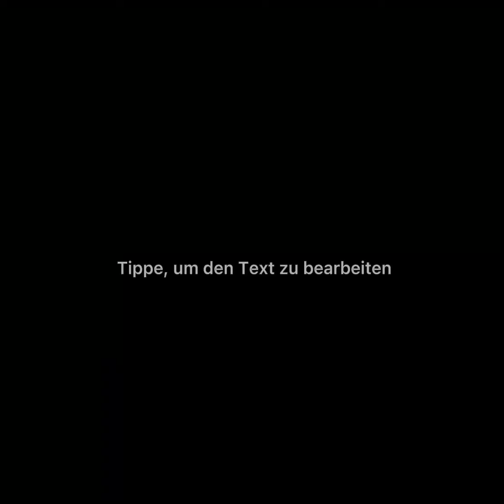01 Fabian Gjakova Me Defa Hit 2022